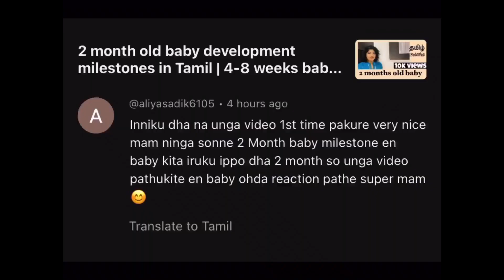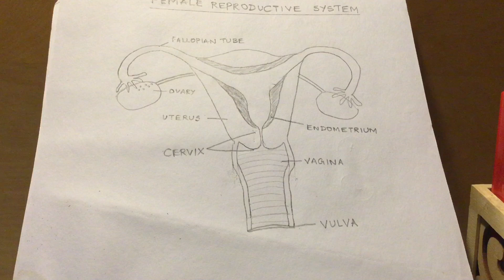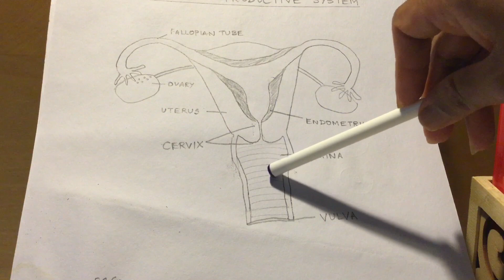Yeast infection (Tamil) | Symptoms| Vaginal infections in Tamil | White discharge in pregnancy Tamil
Hi,
This video is about vaginal discharge in women, pregnant women and vaginal infections

My channel has videos on pregnancy week by week
Breastfeeding
Newborn baby care
Baby monthly milestones
Baby food
Postpartum
Vlogs and more

Scary experiences during my first delivery video is linked below 👇🏽

Thanks